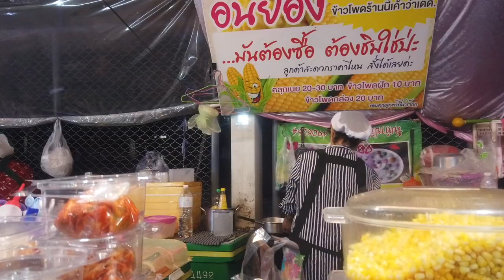걸어서 태국속으로, 모성애가 강해도 나이트클럽은 가야한다는 태국의 김치가게 싱글맘 [Minos Studio]